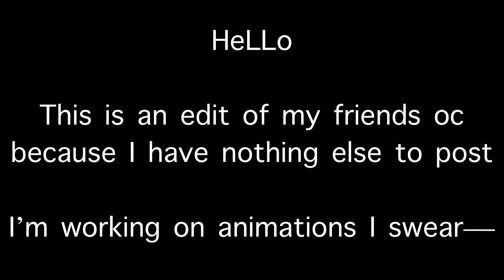A speed edit and an important announcement // read desc maybe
Lol sorry if I forgot anything I’m tired and today sucks

Apps used:
Ibis paint
Gacha club
Cutecut pro

Also the audio isn’t owned by me, it’s the song lost boy by ruth but it’s the music box cover- I thought it sounded cool✨

OKAY GOODNIGHT I HAVE SCHOOL TOMORROW *dies*